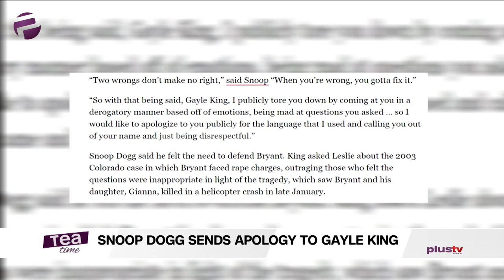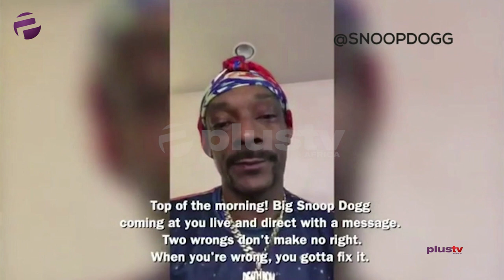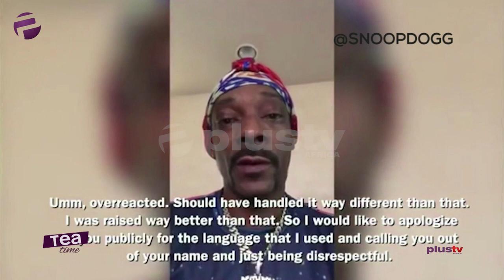Snoop Dogg Sends Apology To Gayle King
Snoop Dogg Sends Apology To Gayle King For His 'Derogatory Manner